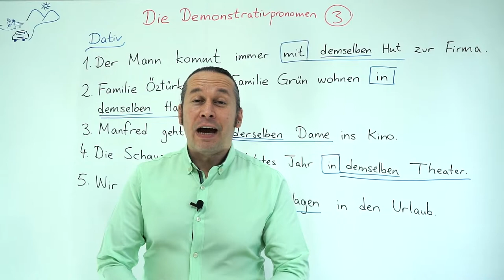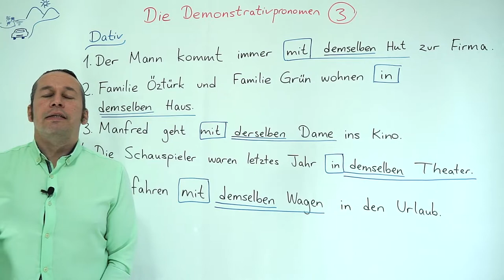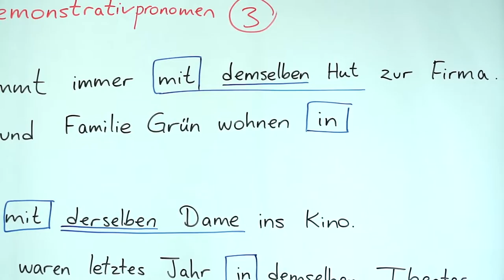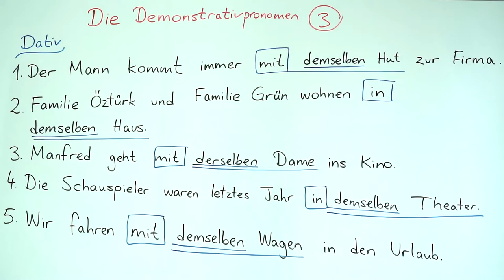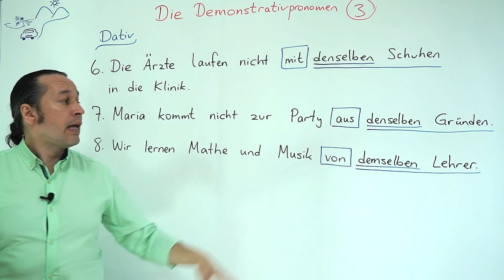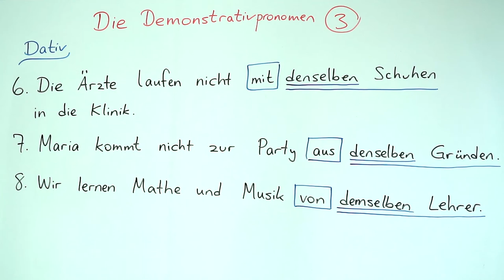Almanca B1 INTENSIV Ders - 24 Die Demonstrativpronomen Bölüm - 3 - Dativ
Almanca öğreniyorum diyen herkese merhaba. Bu Almanca Kolay dersimizde, daha önceki B1 derslerimizde gördüğümüz "Die Demonstrativpronomen Bölüm - 3 - Dativ" konusunu daha detaylı ve derinlemesine öğrenmeye devam ederek yeni Almanca örneklerle birlikte daha önce öğrendiklerimizi pekiştiriyoruz.